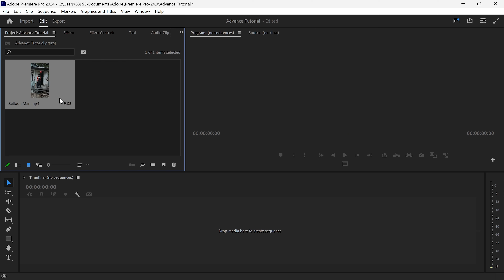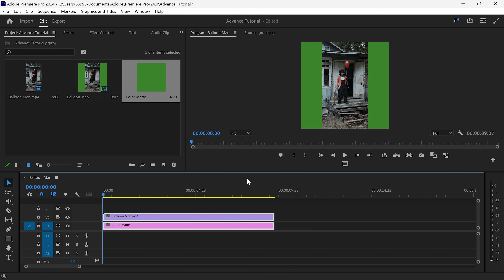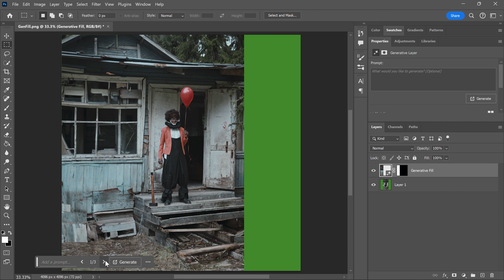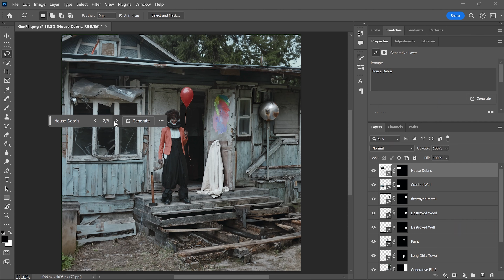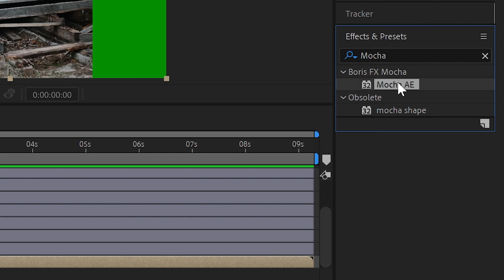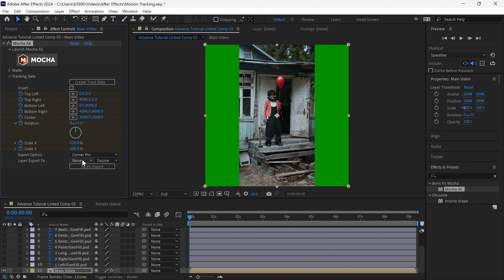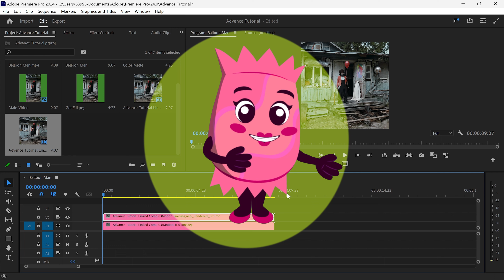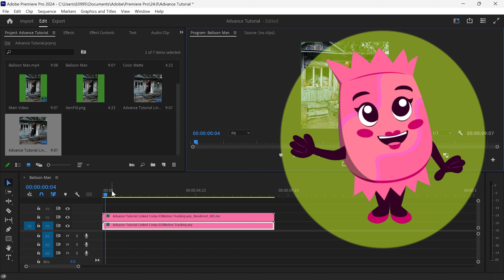VFX using AI - Generative Fill for Video | MATTE PAINTING ADVANCED TUTORIAL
Chapters:
00:00 - Intro
00:11 - Final Result 1/2
00:34 - Start of Tutorial (Premiere Pro)
01:50 - Photoshop Generative Fill
03:46 - After Effects
04:23 - Motion Tracking in Mocha AE
05:14 - Applying Tracking in After Effects
06:34 - Premiere Pro (Render and Replace)
07:39 - Final Result 2/2 (4K Resolution)